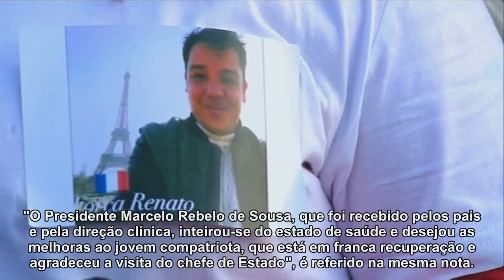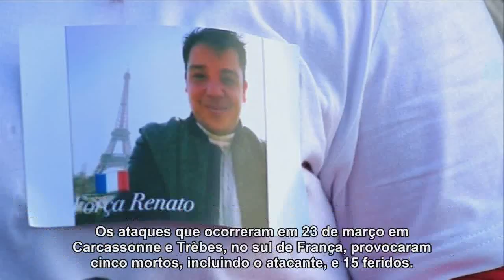Marcelo visitou português baleado no atentado de março em França